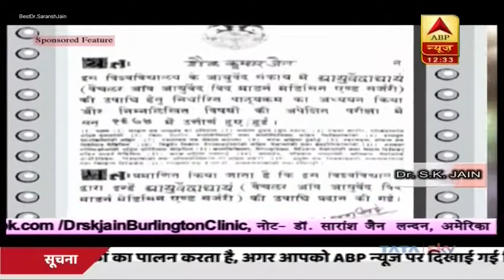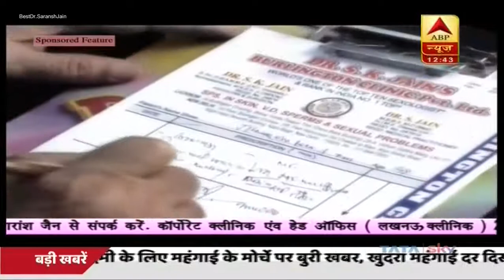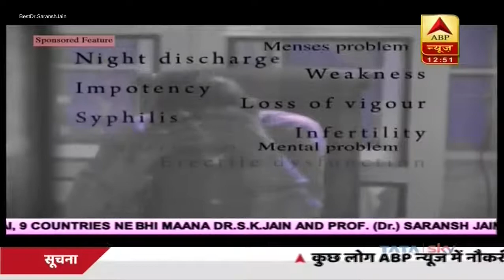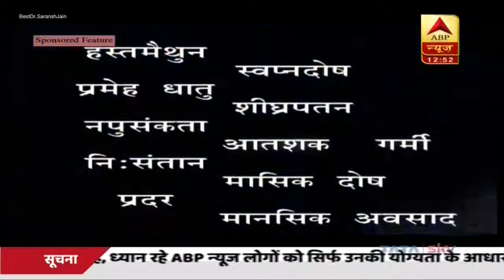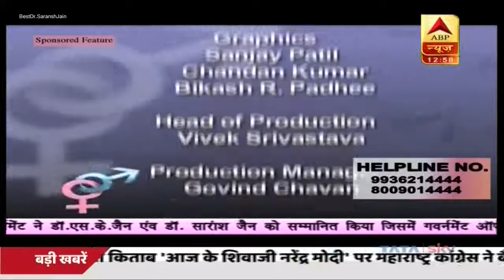World's No.1 Sexologist in India, Dr S K JAIN